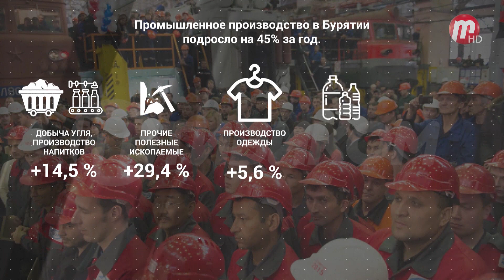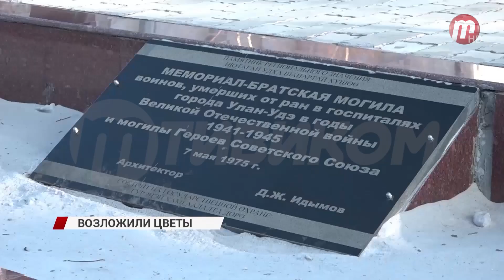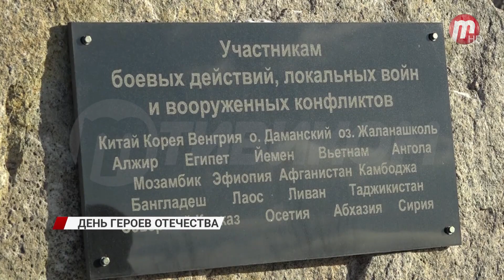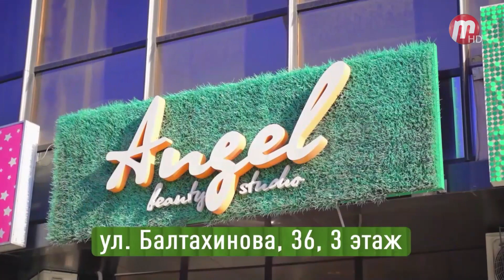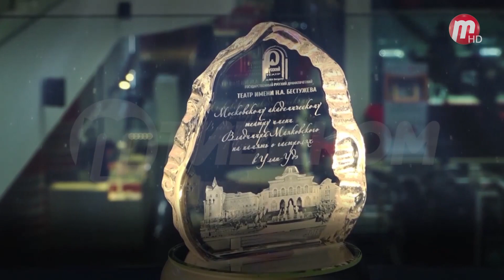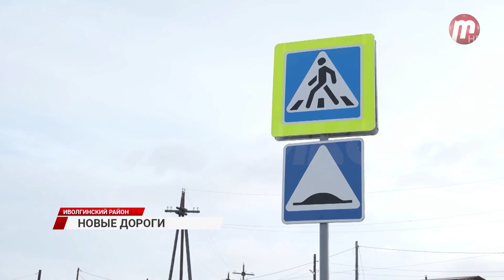Новости дня (выпуск от 09.12.22)